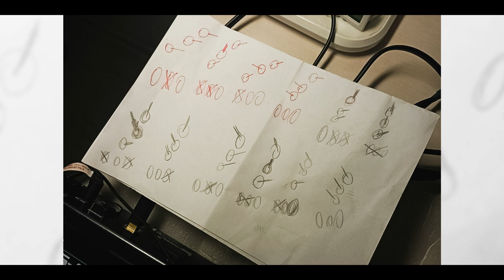Greco SE 600 super sound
Усилок Laney VH100R, микрофон сенхайзер.

00:00 тест 1
2:05 тест 2
4:18 тест 3
6:19 Необработанный сигнал